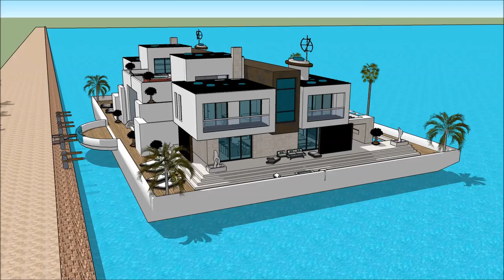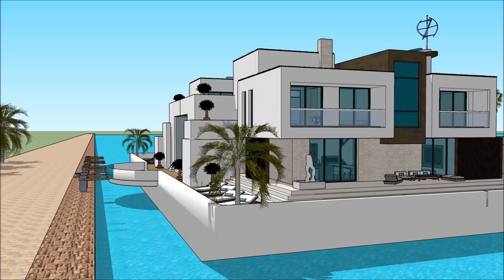ເຮືອນ ວິນລ່າ ເຮືອເຮືອນ Sketchup ເຮືອນ ຖາປັດຕະຍະ ສະຖາປະນິກ ການກໍ່ສ້າງ ຟຸ່ມເຟືອຍ ທີ່ທັນສະໄຫມ ບ້ານນ້ໍ